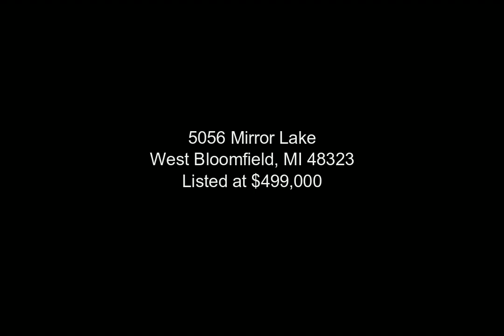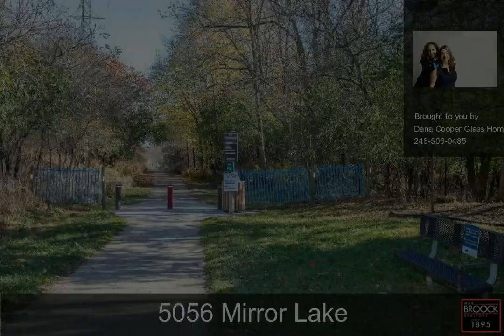5056 Mirror Lake, West Bloomfield, MI - 20240085614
4 Bedrooms, 3.1  Bathrooms, $499,000, MLS# 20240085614

Huge end unit, light filled condo with 3000sqft of living  space and main floor primary suite overlooking Mirror Lake from most rooms. Custom finishes throughout make this fabulous condo. One of a kind. As you enter through the leaded glass door, you are greeted with a double height foyer with skylight and marble tile floor. There is a large custom eat in kitchen with stainless steel appliances and countertops, glazed tiles, a skylight, a bar area with custom glass back, a Thermador range with 4 gas burners a grill and a griddle, an integrated refrigerator with a drawer freezer and huge amounts of cabinet space. The kitchen walks out to the spacious wood deck and also has views of Mirror Lake through the wrap around windows. The huge living room/dining room has beautiful views through tons of windows, a door wall to the deck, soaring ceilings, hardwood floors and a gas fireplace. There is also a charming den/library with a private courtyard. The main floor Primary Suite walks out to a private deck with hot tub. There is  a dressing area with sink, vanity and custom his and hers closet. The bathroom includes a large tub, shower, and vanity area. Upstairs you will find an additional full bath as well as two bedrooms one of which has a private balcony. The huge walk out basement  will impress you with its huge family room, wet bar, gas fireplace separate work out space and huge bathroom with jetted tub , hair wash station and guest room. In addition to this beautiful condo, you will have access to beautiful Mirror Lake and the scenic 162 acre West Bloomfield Woods Nature Preserve with trails and wetlands. This is truly a beautiful home custom home that offers stunning surroundings..

Presented by:

Dana Cooper Glass Homes , Laurie Koblin Glass